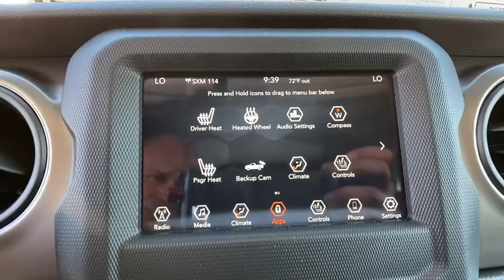2020 Jeep Gladiator Orlando, Deltona, Sanford, Oviedo, Winter Park, FL L180937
2020 Jeep Gladiator Sport S - Stock#: L180937 - VIN#: 1C6JJTAG1LL180937

BLACK CLOTH LOW-BACK BUCKET SEATS,BRIGHT WHITE CLEARCOAT,ENGINE: 3.6L V6 24V VVT UPG I W/ESS (STD),TRANSMISSION: 8-SPEED AUTOMATIC (850RE) -inc: Tip Start Transmission Skid Plate Selec-Speed Control,BLACK 3-PIECE HARD TOP -inc: Freedom Panel Storage Bag Rear Window Defroster Rear Sliding Window No Soft Top,ANTI-SPIN DIFFERENTIAL REAR AXLE -inc: Tires: 245/75R17 BSW A/T Dueler,4.10 REAR AXLE RATIO,RADIO: UCONNECT 4 W/7 DISPLAY,ALPINE PREMIUM AUDIO SYSTEM -inc: 220 Amp Alternator,GVWR: 6 250 LBS W/MAX TOW PACKAGE,MAX TOW PACKAGE W/4.10 AXLE RATIO -inc: Dana M210 Wide Front Axle GVWR: 6 250 lbs w/Max Tow Package Anti-Spin Differential Rear Axle Tires: 245/75R17 BSW A/T Dueler Molded-In-Color Fender Flares (2-Piece) Daytime Running Lamp System Dana M220 Wide Rear Axle 4.10 Rear Axle Ratio,SIRIUSXM SATELLITE RADIO -inc: 1-Year SiriusXM Radio Service For More Info Call GPS Antenna Input,QUICK ORDER PACKAGE 24S -inc: Engine: 3.6L V6 24V VVT UPG I w/ESS Transmission: 8-Speed Automatic (850RE) Speed Sensitive Power Locks Automatic Headlamps Leather Wrapped Steering Wheel Front 1-Touch Down Power Windows Power Heated Mirrors Security Alarm Power Tailgate Lock Remote Keyless Entry Sun Visors w/Illuminated Vanity Mirrors,COLD WEATHER GROUP -inc: Heated Steering Wheel Heated Front Seats,TIRES: 245/75R17 BSW A/T DUELER,TECHNOLOGY GROUP -inc: Google Android Auto SiriusXM Satellite Radio 1-Year SiriusXM Radio Service For More Info Call GPS Antenna Input USB Host Flip Cluster 7.0 TFT Color Display Integrated Center Stack Radio 7.0 Touch Screen Display Air Conditioning w/Auto Temp Control Radio: Uconnect 4 w/7 Display Apple CarPlay,CONVENIENCE GROUP -inc: Universal Garage Door Opener,AUXILIARY SWITCH GROUP -inc: 700 Amp Maintenance Free Battery 240 Amp Alternator Auxiliary Switches,SAFETY GROUP -inc: ParkSense Rear Park Assist System Blind Spot & Cross Path Detection LED Taillamps,Four Wheel Drive,Tow Hitch,Power Steering,Brake Assist,ABS,4-Wheel Disc Brakes,Brake Actuated Limited Slip Differential,Aluminum Wheels,Tires - Front All-Season,Tires - Rear All-Season,Conventional Spare Tire,Tow Hooks,Tow Hooks,Intermittent Wipers,Variable Speed Intermittent Wipers,Privacy Glass,Rollover Protection Bars,Convertible Soft Top,Fog Lamps,AM/FM Stereo,Bluetooth Connection,MP3 Player,Steering Wheel Audio Controls,Auxiliary Audio Input,Driver Adjustable Lumbar,Driver Adjustable Lumbar,Pass-Through Rear Seat,Rear Bench Seat,Adjustable Steering Wheel,Trip Computer,Keyless Start,Cruise Control,A/C,Cloth Seats,Bucket Seats,Floor Mats,Trip Computer,Engine Immobilizer,Traction Control,Stability Control,Traction Control,Front Side Air Bag,Tire Pressure Monitor,Driver Air Bag,Passenger Air Bag,Passenger Air Bag Sensor,Child Safety Locks,Back-Up Camera